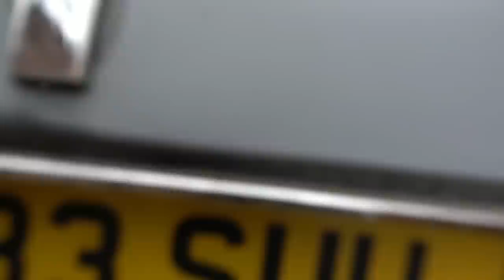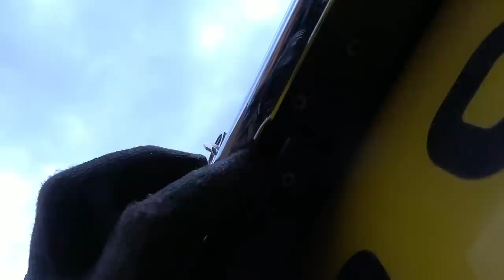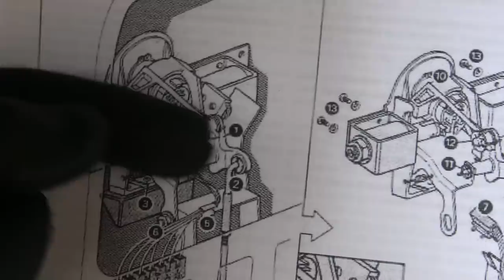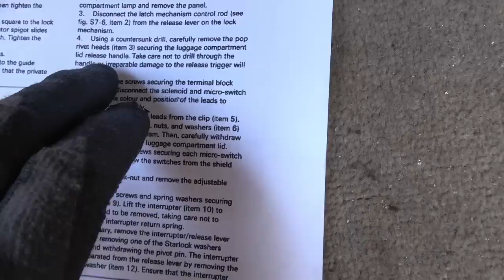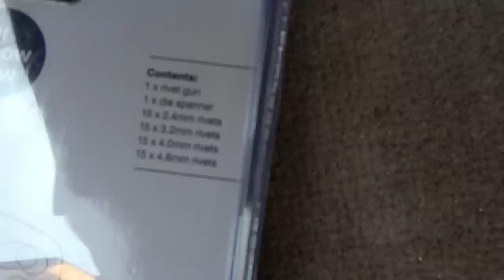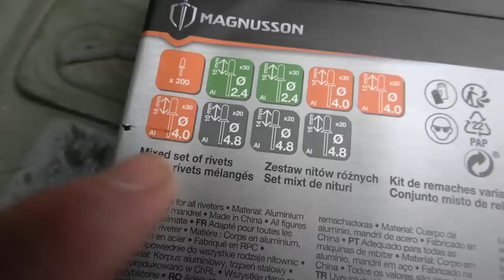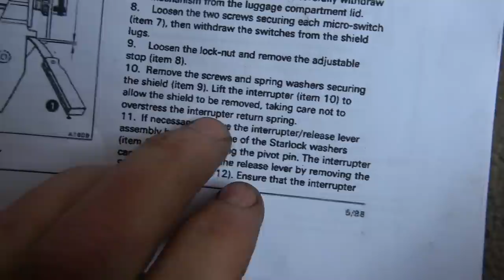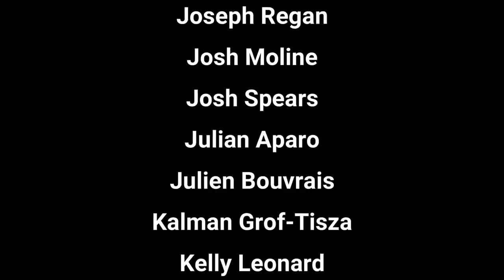Can I FIX a ROLLS ROYCE - PART 5 - BOOT/TRUNK Not Opening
PART 5 of this New Series. In this episode I attempt to fix the boot (or trunk for my American friends 😂) which sometimes works and sometimes doesn't. There doesn't appear to be any rhyme or reason to it. Is it fixable?

My biggest challenge yet!  Can I FIX a 1988 Rolls Royce Silver Spirit with too many faults to list, there is more wrong with it than right. Will I end up crying into my Connolly leather seats or will this beast live on.
This is the cheapest Rolls Royce in the UK so I wasn't expecting much, hopefully bit by bit with sheer determination and zero skill I will attempt to fix each fault one by one.
This is PART 5 of this series. Every part will be filmed, and I hope to discover the craftmanship that has gone into this 34 year old moving piece of art.

Please only use if you are from the UK and using Royal Mail.

WATFORD
WD18 1HT
UK